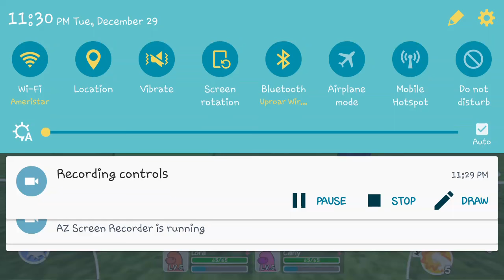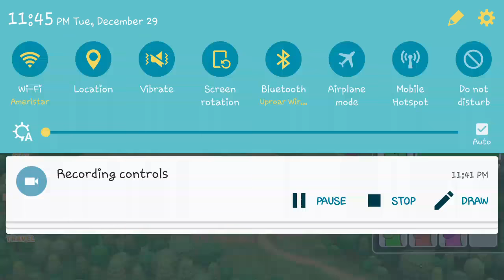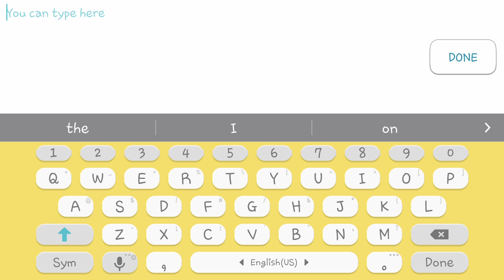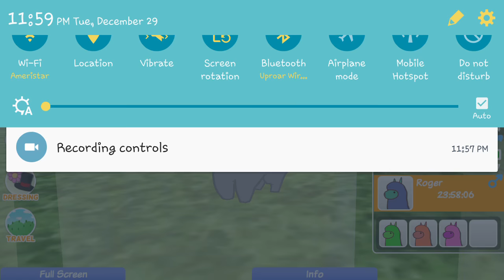BABY ROGER! | Alpaca World | Ep. 3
Today, we breed Jessica and Griffin. They have a beautiful alpaca: Baby Roger!